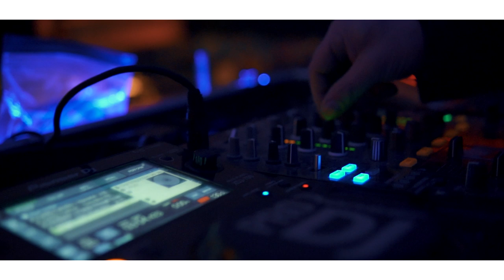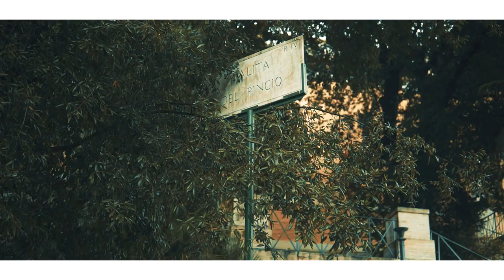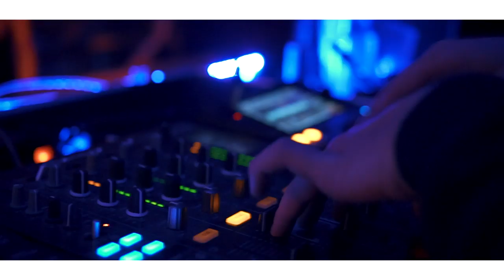Gabriele Gerosi - I Need You (Official Video)3im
Directed by: Blak (3imProd)

con la collaborazione di: Sharon